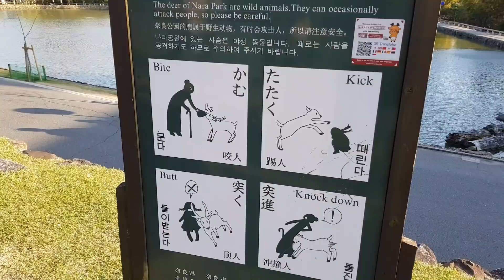A szarvasok földjén | Nara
Sziasztok!
Ebben a vlogban Narába utazunk el, ahol szabadon élnek és mászkálnak a szarvasok a városban. 😊